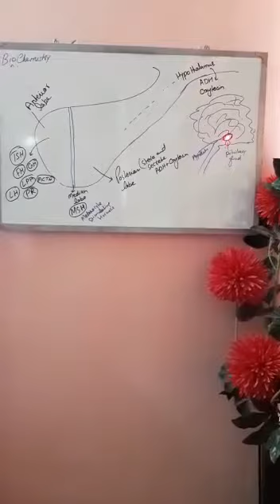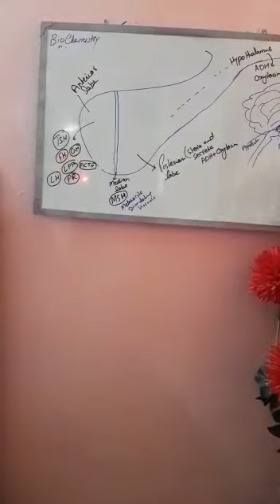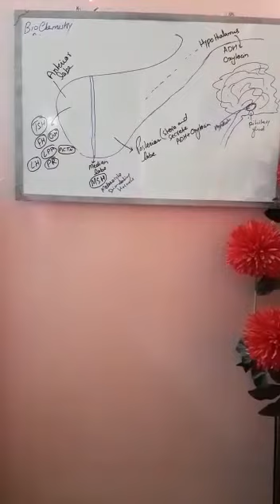4 June 2020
Video from Ikramullah Khan